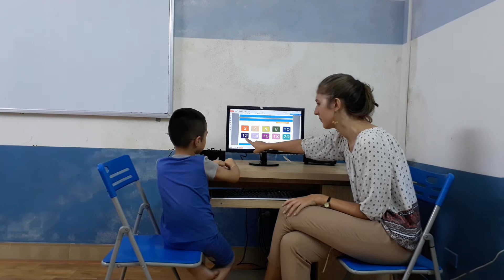Test in September 2017, Canadian English Council, Minh Đức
KG3B Video test 1